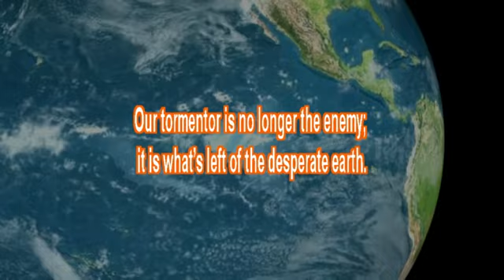The Survivor Diaries Book Trailer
Science Fiction and Post-Apocalyptic Genre Fans!

I’m so excited to share this with you! Book III of The Survivor Diaries, Moving Mountains, has been a long time making. Post-Apocalyptic fans can enjoy all three books here:

Monte Vista Village: amzn.to/1udGIqC
The Beginning at the End of the World: amzn.to/1mQPZDZ Moving Mountains: amzn.to/1yUaQbu